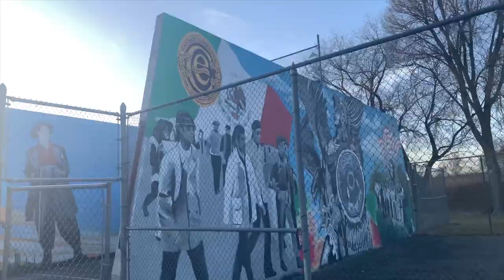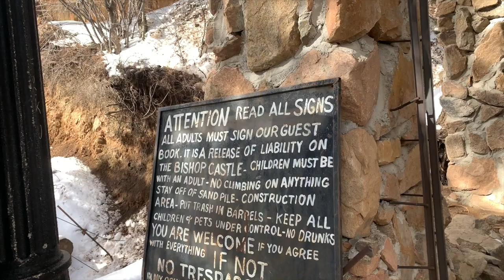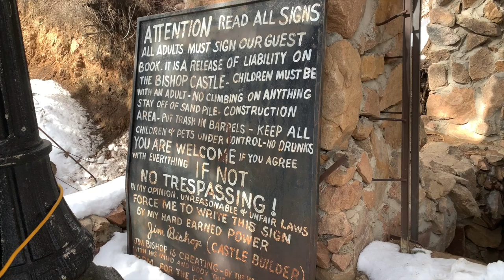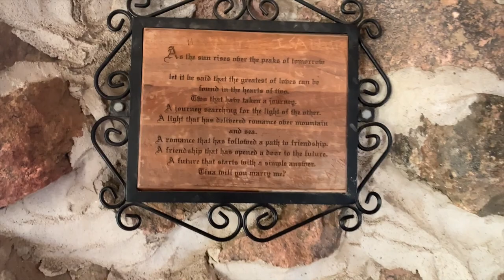Pueblo CO FOODIE TRIP Plus hiking at The Outlaw Bishop's Castle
Ahoy! (it's kind of a thing, now) Join Tim and Pops on a journey to southern Colorado to visit Sav, and explore the city of Pueblo, where our intrepid scoundrels kidnap a bear, and feast on exquisite Italian food. This is the second episode of the Southwest Travelogs series for Tim Sena Travels.

Later, we explore a medieval (not really) castle ruins, hand-built by a lone, rebel stone mason. Will our adventurers have the courage to face the treacherous, shoddy workmanship of the Bishop Castle? Find out here!